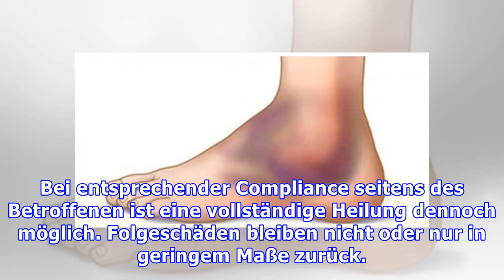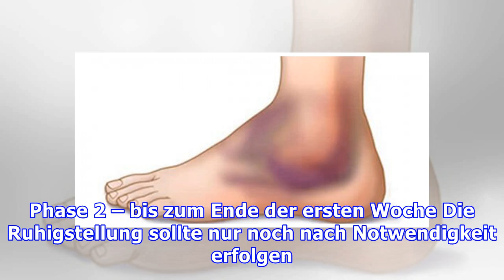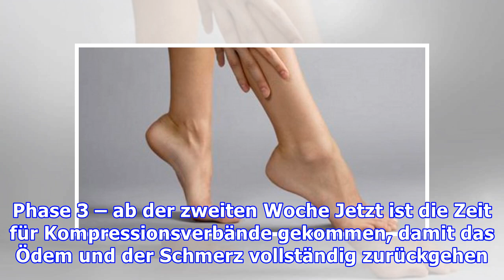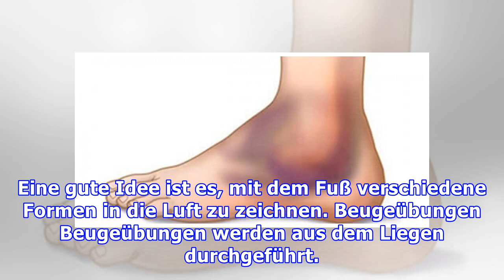Autsch, Gelenk verstaucht! Warum? Und was tun?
Autsch, Gelenk verstaucht! Warum? Und was tun? Je nachdem, wie schwer die Verstauchung ist, muss für unterschiedlich lange Zeiträume eine Ruhepause eingelegt werden, in der das Gelenk nicht belastet w...